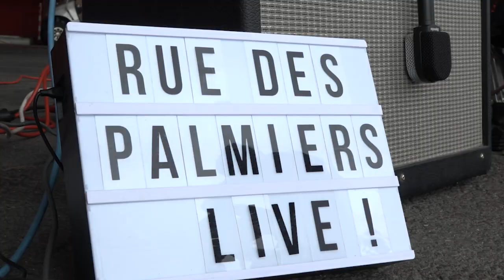📽 𝐗𝐈𝐈𝐈 𝐈𝐧𝐬𝐢𝐝𝐞 : TO XIII v Widnes Vikings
📽 𝐗𝐈𝐈𝐈 𝐈𝐧𝐬𝐢𝐝𝐞 : retour en vidéo sur la rencontre face aux Widnes Vikings samedi 01/07

𝑨𝒗𝒆𝒄 𝒒𝒖𝒊 𝒂𝒍𝒍𝒆𝒛-𝒗𝒐𝒖𝒔 𝒇𝒂𝒊𝒓𝒆 𝒄𝒐𝒏𝒏𝒂𝒊𝒔𝒔𝒂𝒏𝒄𝒆 𝒂𝒖𝒋𝒐𝒖𝒓𝒅'𝒉𝒖𝒊 ?
Au micro de Patrice Martinez (Manager Partenariats au TO XIII) :
👉 Christophe Valles, Responsable de Secteur chez COPY SUD [it]
👉 Ali Laouadi, Directeur Général chez ACRO GECKO

👉 En bonus... le mot de la fin de Gautier Laval et Carlos Zalduendo 👀

En collaboration avec @MasterFilmsToulouse 🤝

🗓 Prochaine date à domicile : samedi 15 juillet 18h, stade Ernest-Wallon 🔥